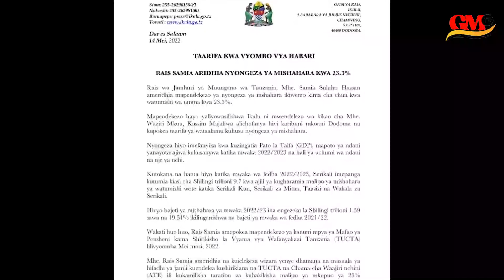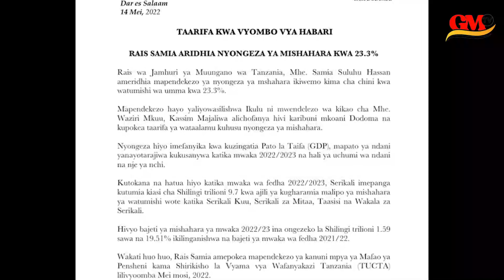MAPYA YA RAIS SAMIA, ATANGAZA NYONGEZA YA MSHAHARA "ASILIMIA 23.3"